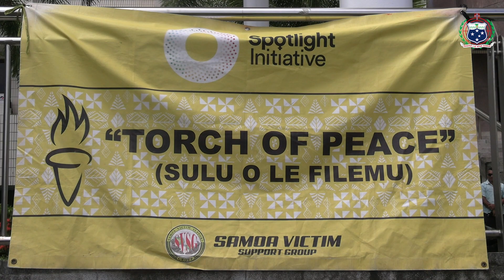TORCH OF PEACE